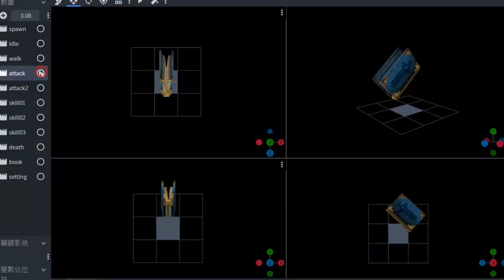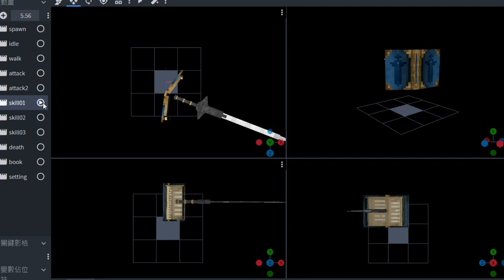【MythicMobs】咬咬書 & 劍之書 ⊹ 從書中噴出的巨劍能砍爆千軍萬馬啥的...？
搭配ModelEngine製作的小怪﹢BOSS﹢戰利品！

在Youtube頻道上有人推薦的會咬人的書～
呃…去年１２月就完成了，只是覺得太虛弱所以沒發
最近艾爾登法環看了一些…拿劍出來揮舞的書本超帥的不是嗎！？
【BOSS - 劍之書】就這樣完成囉～！

➤DOVA-SYNDROME ( ! )
Phenomenon Cycle written by shimtone
City Battle_M332 by フカガワ